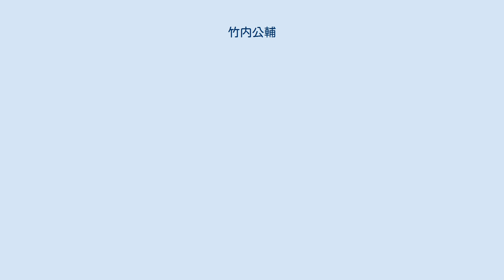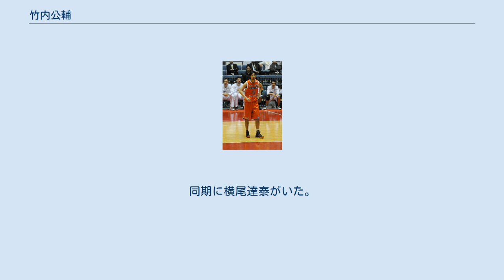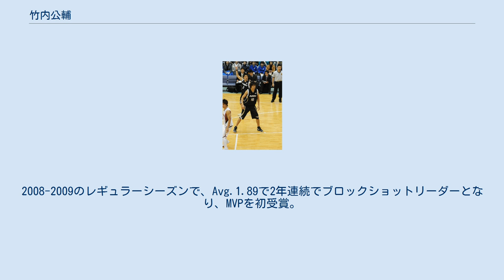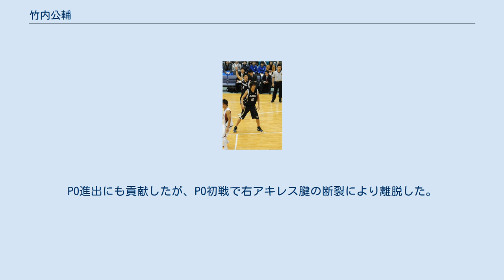竹内公輔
竹内 公輔（たけうち こうすけ、1985年1月29日 - ）は、大阪府吹田市出身のプロバスケットボール選手。
ポジションはPF/C。
現在はB.LEAGUE・宇都宮ブレックスに所属している。
 二卵性双生児の弟として竹内譲次がいる。
2メートルツインズとして高校時代から注目され、日本男子バスケ界黄金世代の一ついわゆる「竹内世代」としてその名を残す人物。
 吹田市立東佐井寺小学校出身。
吹田市立佐井寺中学校に入学すると兄弟揃ってバスケ部に入部するも、すぐに"友達が多く所属していた"卓球部に編入部する。
卓球では吹田市選抜に選ばれるほどであった。
中学3年時SLAM DUNKに影響され、卓球から弟の譲次が所属するバスケ部へ再び入る。
つまり本格的にバスケを始めたのはこの14歳の時である。
 2000年、弟の譲次とともにスカウトされ京都府の名門である洛南高等学校へ越境入学。
同期に横尾達泰がいた。
弟の譲次とツインタワーとして活躍し、2002年高校3年時ウィンターカップ2002初優勝、同年高知国体高校男子の部優勝。
2002年ジュニア日本代表に選出されている。
 2003年、弟の譲次とは別の大学である慶應義塾大学総合政策学部へ進学、慶大バスケ部に所属する。
同期に酒井泰滋がいる。
同年チームを11年ぶりに関東1部昇格に導き、2004年シーズンは昇格1年目で慶大を関東1部優勝と45年ぶりのインカレ優勝の、いわゆる「二冠」に導き、リバウンド王も獲得した。
2005年にリバウンド王を獲得。
2006年はインカレ準優勝、リバウンド王および敢闘賞を獲得。
特に2007年大学4年時にオールジャパンベスト8に貢献し、準々決勝で弟の譲次のいる東海大学に敗れたものの自身は弟の譲次とともにベスト5に選出された。
 ユニバーシアード代表には弟の譲次とともに2003年大学1年から選出。
日本代表には2004年大学2年からジェリコ・パブリセヴィッチHCに抜擢され、2006年世界選手権や2006年アジア大会のメンバーに選ばれた。
2007年にはU-24日本代表としてユニバ・バンコク大会に出場し、ベスト4入り。
 2007年、アイシンシーホース（現シーホース三河）とプロ契約を結び入団。
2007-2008のレギュラーシーズンではAvg.1.77でブロックショットリーダーとなり、これらの活躍により弟の譲次とともにJBL新人王、ベスト5に選出された。
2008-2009のレギュラーシーズンで、Avg.1.89で2年連続でブロックショットリーダーとなり、MVPを初受賞。
翌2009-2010年も2年連続でMVPを受賞、ブロックショット王及びベスト5もルーキーイヤーから3年連続で選出された。
 日本代表にも引き続き選出され、2007年アジア選手権/2010年アジア選手権に出場した。
2010年7月、NBAサマーリーグにミネソタ・ティンバーウルブズの一員として参加している。
 2011年、さらなる成長を目指してトヨタ自動車アルバルク（現アルバルク東京）に移籍。
2011-12シーズン、自身初の大怪我を負い離脱したが終盤には復帰し、同シーズンでの優勝に貢献した。
ただ以降も怪我を多く経験している。
2013年のNBLオールスターに選出されている。
 2014年、アイシンや日本代表で共にプレーした佐古賢一が率いるNBLに新たに参入する広島ドラゴンフライズへ移籍、この年にチーム史上初のオールジャパン決勝進出に貢献し自身もベスト5に選出された。
PO進出にも貢献したが、PO初戦で右アキレス腱の断裂により離脱した。
 妻はかつてトヨタ紡織サンシャインラビッツに所属していた梅本（旧姓）恵里。
 TV出演